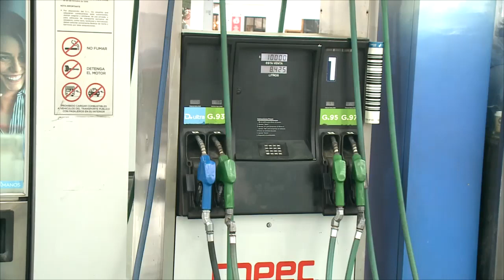Gasolinas bajan 28 pesos el litro y surge optimismo por inflación